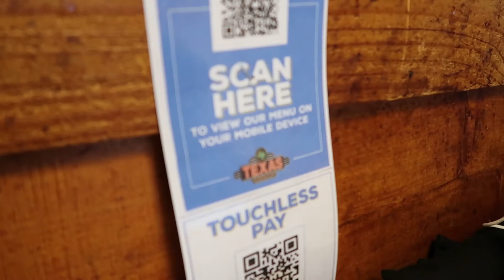Texas Roadhouse Lunch & Review l Feb 2021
We end our anniversary trip with a lunch date at Texas Roadhouse in east Knoxville, TN, and share our honest review of their lunch menu.

Give the Gift of Amazon Prime